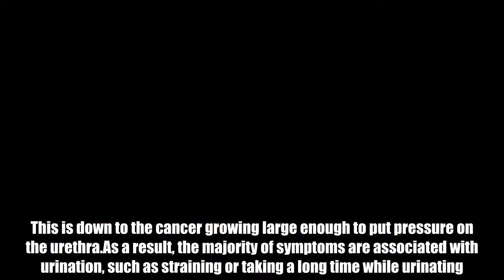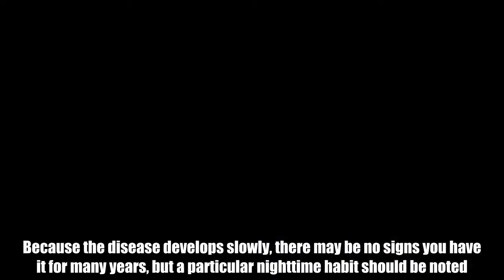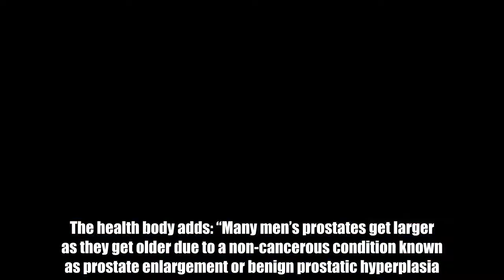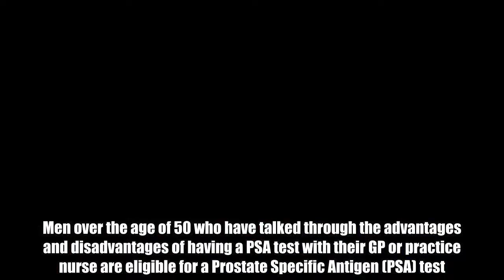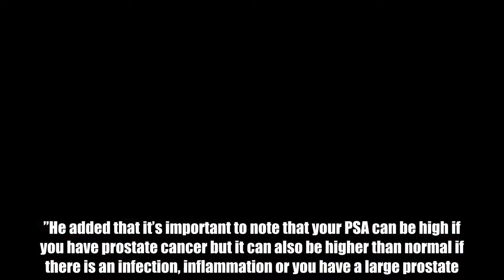Prostate cancer symptoms: This nighttime habit could indicate you have the disease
Prostate cancer symptoms often do not become apparent until the disease has progressed. This is down to the cancer growing large enough to put pressure on the urethra.As a result, the majority of symptoms are associated with urination, such as straining or taking a long time while urinating.It is the most common cancer in men in the UK which is why it is important to recognise all the signs.Because the disease develops slowly, there may be no signs you have it for many years, but a particular nighttime habit should be noted.  The NHS lists the symptoms on its Choices website, and the first is something many people who may not have prostate cancer do at night.Needing to urinate more frequently during the night is one of the signs, and if this is out of the ordinary, you should go visit your GP.Other symptoms linked to urination include needing to rush to the toilets, difficulty in starting to pee, straining or taking long time while urinating, a weak flow and feeling your bladder has not emptied fully.The health body adds: “Many men’s prostates get larger as they get older due to a non-cancerous condition known as prostate enlargement or benign prostatic hyperplasia.  Prostate cancer risk factors   Thu, March 16, 2017   Prostate cancer is the most common cancer affecting men, and it kills more than 11,250 men each year. Here are the risk factor you should be aware of.   Play slideshow  Prostate cancer - Here are the risk factors you should be aware of   “Symptoms that the cancer may have spread include bone and back pain, a loss of appetite, pain in the testicles and unexplained weight loss.”The PSA test is the recommended method for checking if you have the disease. But what does it entail - is it a blood test, a urine sample or a rectal examination?Professor Hashim Ahmed, Consultant Urological Surgeon at the Bupa Cromwell Hospital, is asking men not to shy away from having a prostate check, and details what to expect from the test.Men over the age of 50 who have talked through the advantages and disadvantages of having a PSA test with their GP or practice nurse are eligible for a Prostate Specific Antigen (PSA) test.The first stage of the process is a simple blood test.A rectal exam can then help identify obvious abnormalities on the surface of the prostate even if the PSA is normal.Dr Ahmed explains: “If you have a raised PSA, or the rectal exam shows a lump, your doctor may refer you for a MRI scan in a specialised unit, which is a much more effective way of detecting prostate cancer.”He added that it’s important to note that your PSA can be high if you have prostate cancer but it can also be higher than normal if there is an infection, inflammation or you have a large prostate.Recent ual activity before the test or cycling due to the pressure from a saddle can also raise your PSA levels, so make sure your GP is aware of anything that could affect the test.It is not known exactly what causes prostate cancer, but a number of things can incr